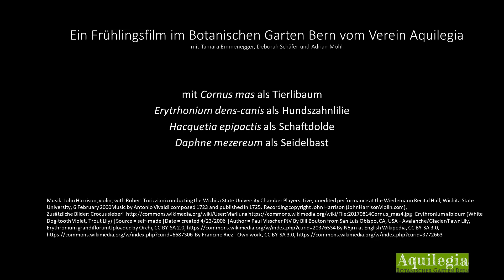Frühblüher im Botanischen Garten Bern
Auf einem Frühlingsrundgang erzählen die Mitglieder der Aquilegia viel Spannendes zu den ersten Blüten im Botanischen Garten. Kommen Sie mit!